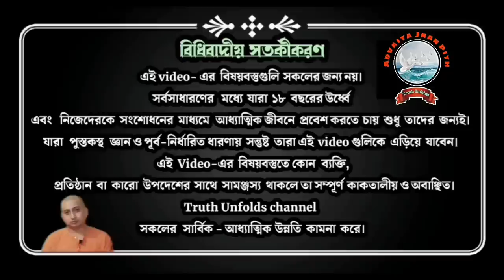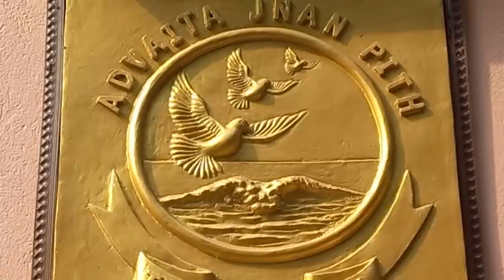মানুষের জগন্নাথ ও পুনর্যাত্রা (উল্টোরথ) II SWAMI TRAILOKYANANDA II 26-06-2023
১.একই আসনে জগন্নাথ, বলভদ্র এবং সুভদ্র - র পূজো আমাদের কি বার্তা দেয়?
২. প্রতিমা নির্মাণের উদ্দেশ্য কি ছিল?
৩. নাথ কথার অর্থ কি?
৪. জগন্নাথ দেবী কেন্দ্র করে যে কাহিনী রচিত আছে সেগুলি আমাদের কতটা উপযোগী?

১.আপনি  JOIN করতে পারেন শ্রীমদ্ভগবদ্গীতা, কঠোপনিষদ্, শ্রীশ্রী চন্ডীর  মতো কোর্সে ।

২. ঘরে বসে বিবেকচূড়ামণির মতো কোর্সের সম্পূর্ণ লাভ নিতে, দেরি না করে আজই যুক্ত হন নিচে দেওয়া link-এ click করে-

৩.সংস্থার এই যে কাজ তাকে সমর্থন করার সর্বোত্তম পথ আপনার আর্থিক সহযোগিতা, যা আমাদের মজবুত করে। মনে রাখুন আপনার কোর্স করা, অনুদান করা, এ সবকিছুই ঘুরে আপনার কাছেই আসবে পরোক্ষভাবে সামাজিক ও ব্যক্তিগত জীবনের রূপান্তরের মাধ্যমে।

BANK Details :-
ADVAITA JNAN PITH
Axis Bank

🛑🌟 UPCOMING COURSES🌟🛑